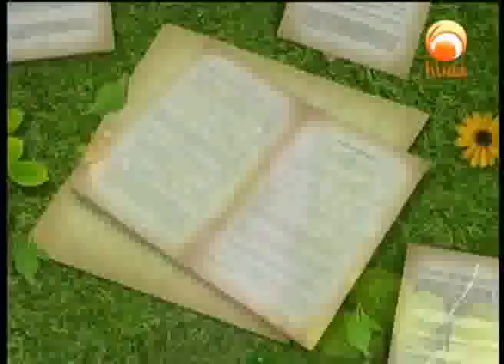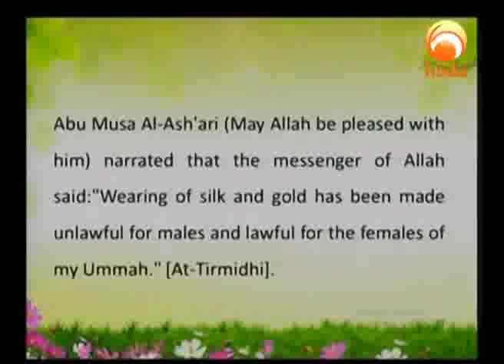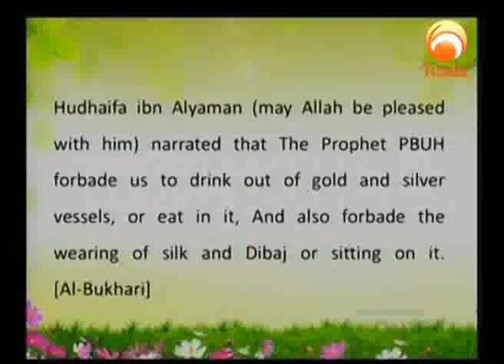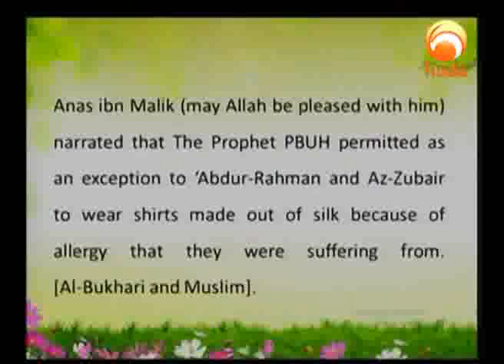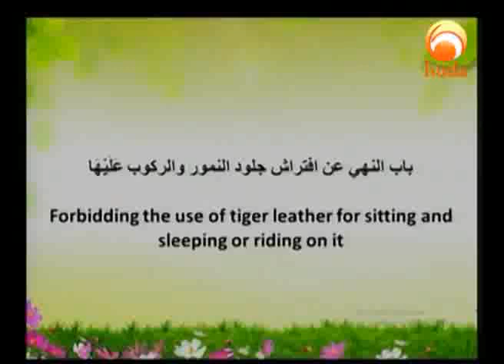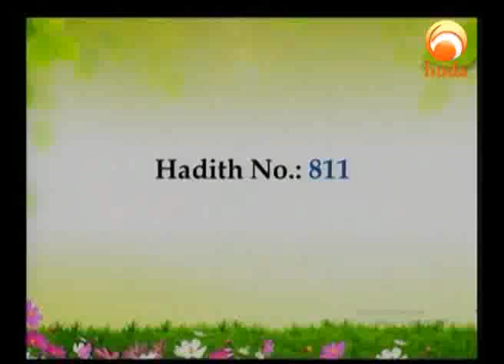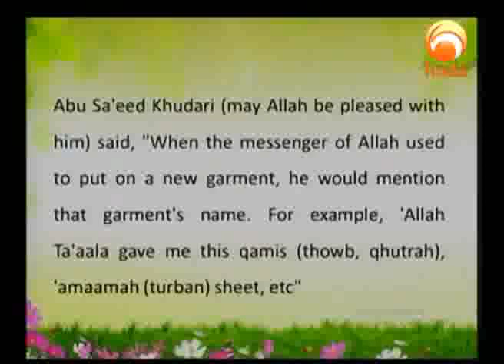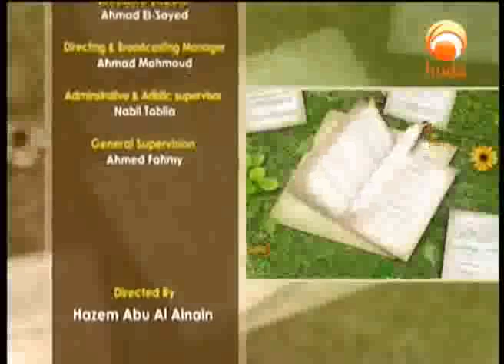Gardens of the Pious (362)